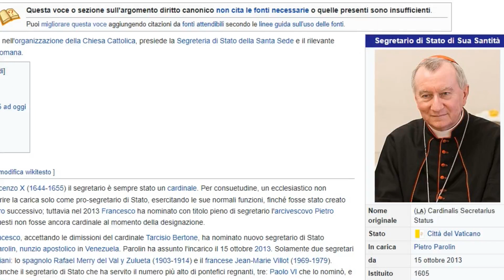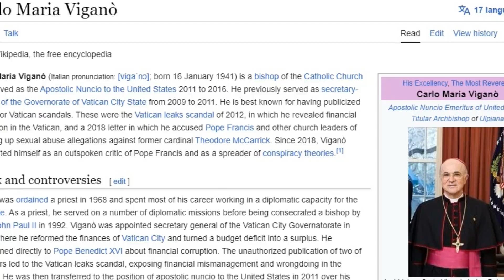Codice Ratzinger addendum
Второ интервју со италијанскиот истражувачки новинар AndreaCionci, познат по книгата ilcodiceratzinger.
Во интервјуто Чончи споменува петиција за свикување легитимна конклава, ова е линк од хрватската верзија на истата:
Линкови од трите документарци на Андреа Чончи кои во иднина ќеги има и на мојот канал со превод на македонски јазик: